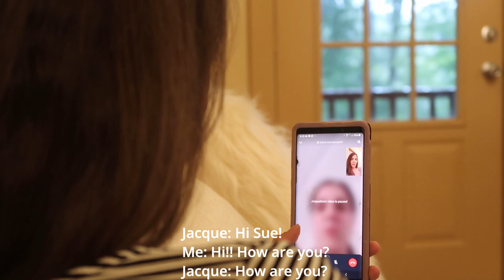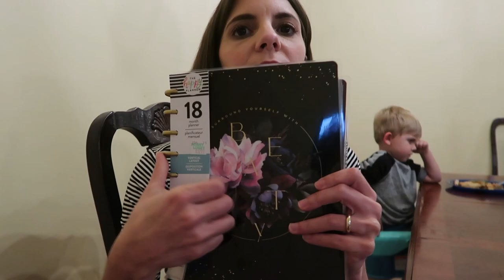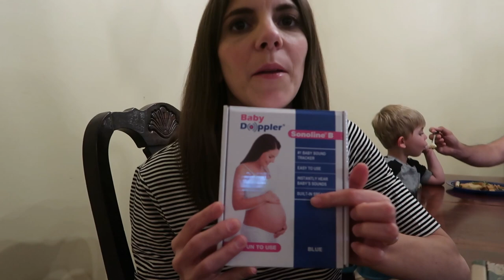Telling My sister and brother we are pregnant! | Funny reaction!